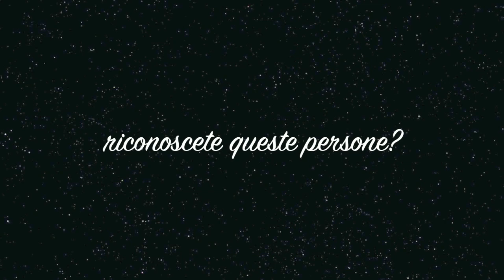Valsinni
Documentario girato a Valsinni nel lontano 1964, riconoscete qualcuno?, se vi riconosce o riconoscete qualcuno scrivetemi.